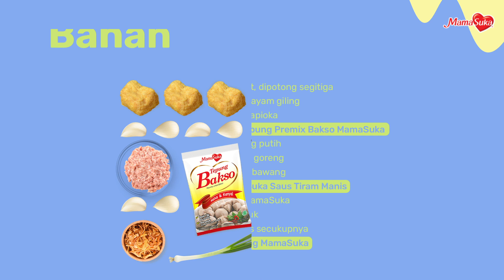RESEP TAHU WALIK MUDAH ALA MamaSuka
MamaTauyangEnak untuk balikin mood kamu. Tahu walik mungkin bisa jadi moodbooster kamu selama waktu senggang, rasanya yang gurih bikin lidah jadi nagih!

Cari tahu lebih banyak tentang produk MamaSuka dan resep seru lainnya di social media kita: